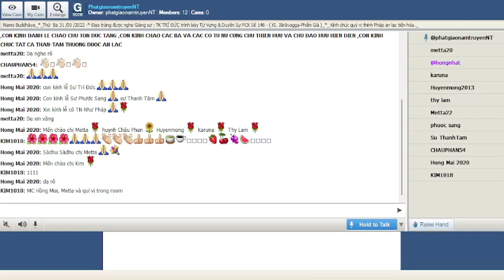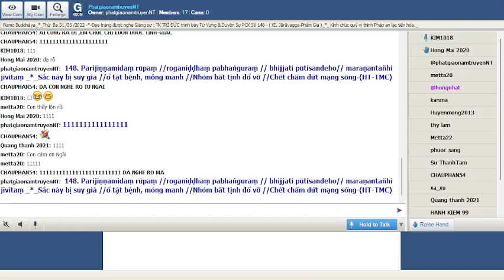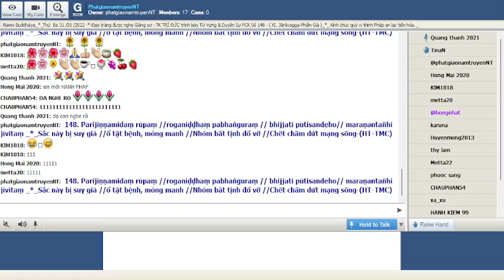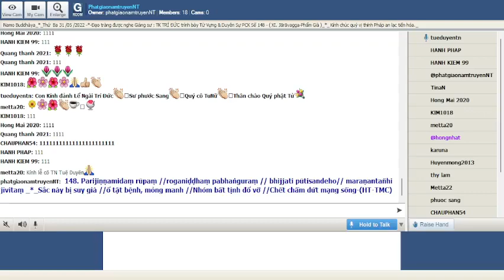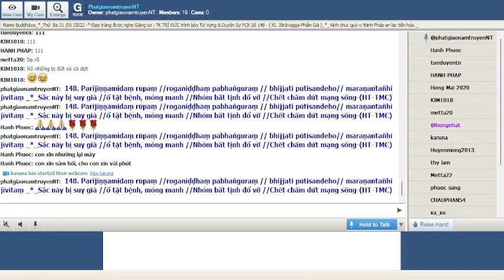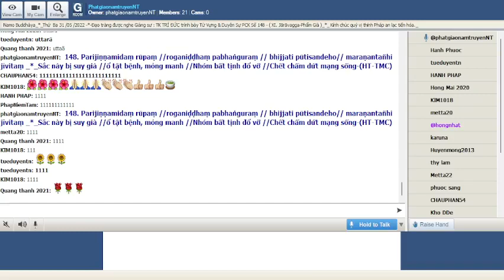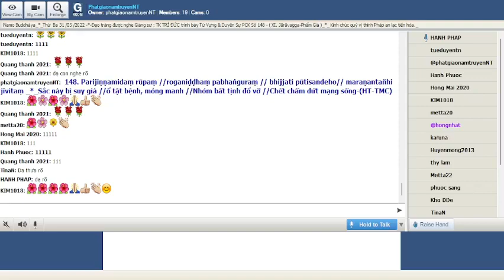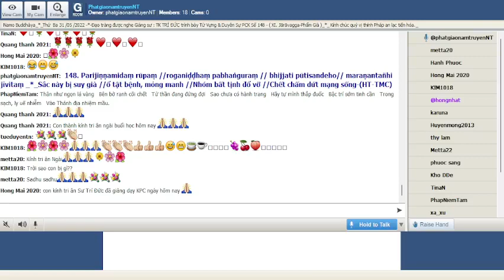31-05-2022_Room PhatgiaonamtruyenNT Thứ Ba. Ngài Trí Đức giảng Pháp Cú Kinh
PhatgiaonamtruyenNT Thứ Ba May 31-2022.Ngài Trí Đức giảng từ vựng, ý nghĩa & duyên sự Pháp Cú Kinh Số 148.*--*---* Đức Thế Tôn khi Ngài an ngự tại : Jetavana ( Kỳ Viên)- đề cập đến : Trưởng Lão Ni Uttarā _Ngài thuyết lên kệ ngôn này"XI. Jārāvagga-Phẩm Già" -*-